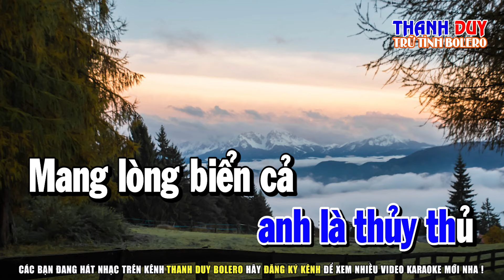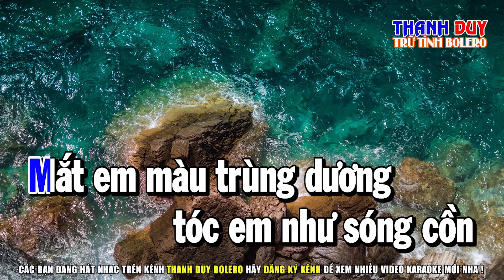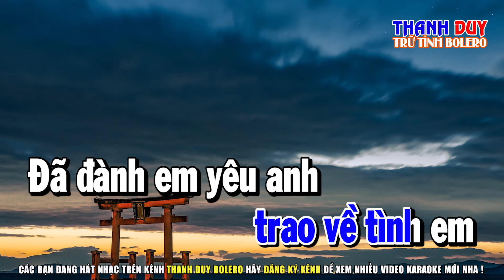Karaoke Tình Yêu Thuỷ Thủ Tone Nam | Beat Phối Mới 2024 | Thanh Duy Bolero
► Beat : Thanh Duy
© Bản Quyền thuộc về Thanh Duy Trữ Tình Bolero Và Karaoke Thanh Duy